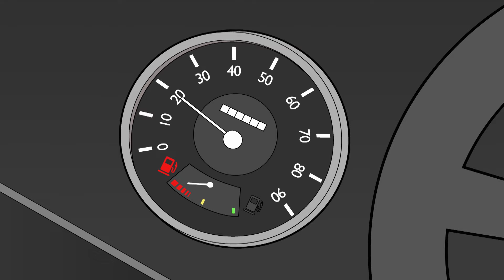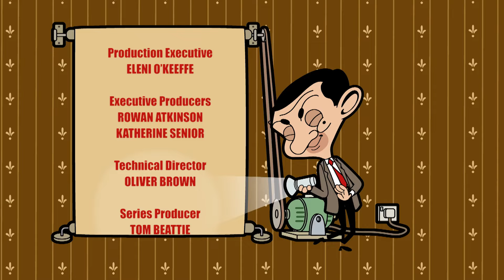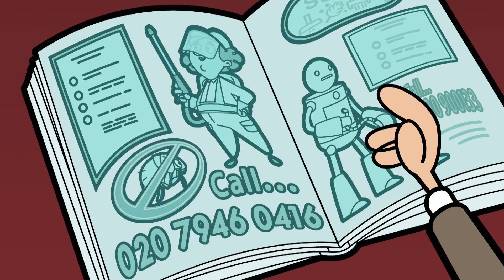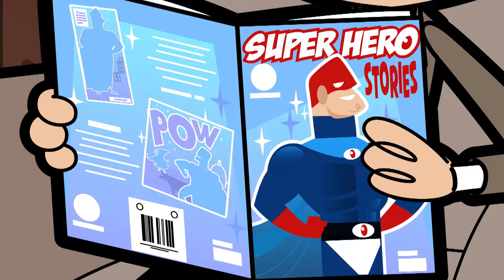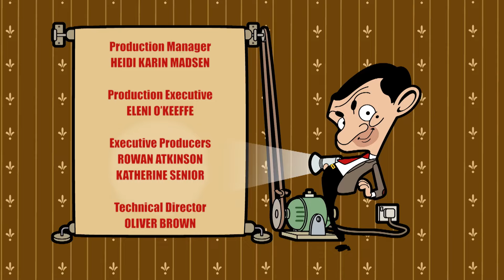Mr. Bean Zeichentrickfilm Staffel 1 Episoden 13-15 | Mr Bean Zeichentrickfilme | Mr Bean Deutschland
Der Tank ist leer: Mr. Bean ist auf dem Weg ans Meer, als dem Mini der Sprit ausgeht.

Flohzirkus: Scrapper gibt seine Flöhe an Mr. Bean weiter, der die Schädlingsbekämpfung einschalten muss.

Leckerer Kaffee: Mr. Bean ist beim Einkaufen, als es zu regnen beginnt.